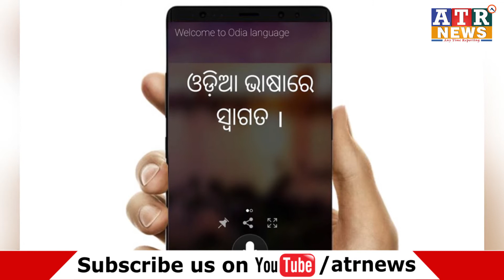Today News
ଆଜିର ଖବର